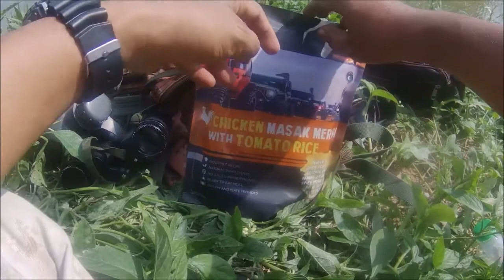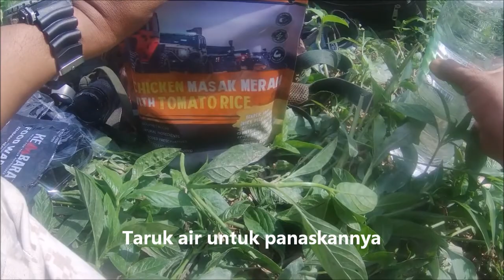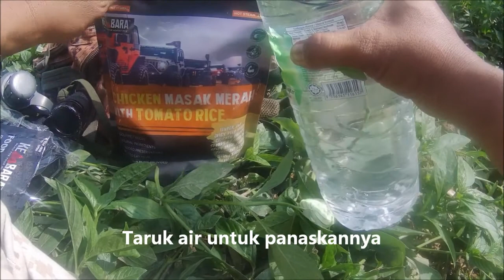SIRI OUTDOOR 14 : Makan Nasi Tomato Kembara Meals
Memancing & menikmati makan KEMBARA MEALS di tepi Sungai Langat. Jenderam HIlir, Selangor, Malaysia.